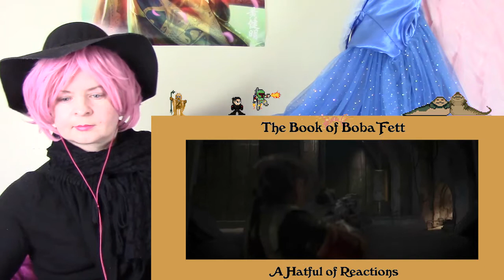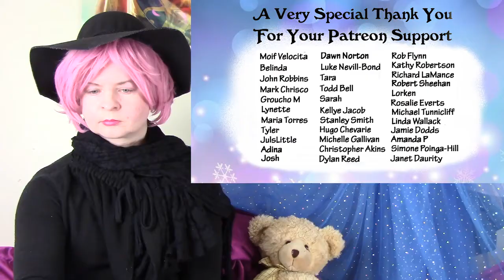The Book of Boba Fett 1x4 "The Gathering Storm" Reaction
Heya. I'm Heather. I react to things. Mostly TV shows.

0:00 - Intro
1:32 - Reaction
13:53 - After Episode Chat